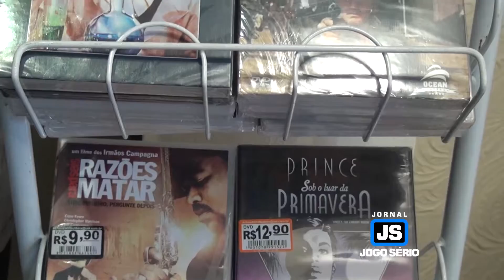Neste fim de ano, faça suas compras na PLANET MUSIC CD HOUSE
A Planet Music CD House já está toda equipada para receber à clientela neste fim de ano. Com o que há de melhor em termos de CDs, DVDs, camisetas de bandas nacionais e internacionais; acessórios, entre outros produtos para pessoas com os mais distintos gostos e estilos. Se você ainda não é cliente da Planet Music, visite hoje mesmo a loja de Fabiano Matos, onde você encontrará bom gosto, preço baixo, variedade e a garantia de estar efetuando um ótimo negócio. PLANET MUSIC CD House, é lá que está o melhor presente para este Natal!!!